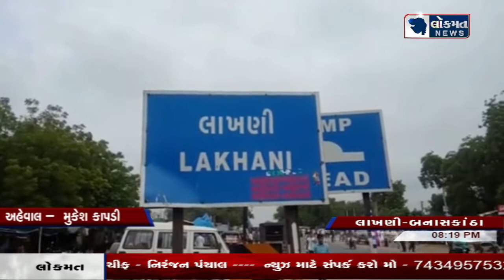લાખણી તાજેતરમાં ભારે વાવાઝોડા અને વરસાદ ને કારણે મોટું નુકશાન